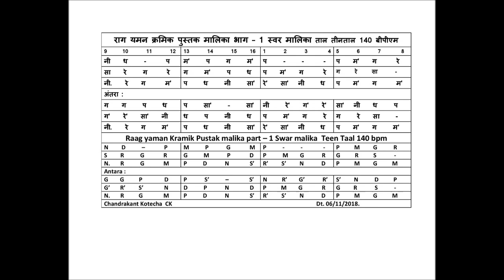Yaman Swar malika | Kramik Pustak malika Part - 1 | Vocal & Flute Tutorial | by CK | यमन स्वर मालिका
This Tutorial will teach you how to play Raag Yaman Swar malika from a book of Pt Vishnu Narayan Bhatkhande ji - Kramik Pustak Malika part - 1, on flute or any other Musical instrument. The lesson is explained with Notations sung in Vocal and also played on Flute. This Tutorial is very user friendly and easy to learn while watching it. Even Vocal Students can also learn this Bandish. Notation of this Swar Malika Bandish is given hereunder.

ताल तीनताल 140 बीपीएम
राग यमन स्वर मालिका बांसुरी ट्युटोरीयल

राग यमन क्रमिक पुस्तक मालिका भाग – 1 स्वर मालिका ताल तीनताल 140 बीपीएम
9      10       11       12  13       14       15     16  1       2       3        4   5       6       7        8
नी    ध     -      प           म’     प     ग     म’ प     -     -      -  प    म’    ग      रे
सा    रे     ग      रे         ग     म’     प     ध  प    म’    ग      रे    ग     रे     सा      -
नी.    रे    ग      म’  प     ध     नी     सा’  रे’    सा’   नी     ध  प    म’    ग      म’
अंतरा :
ग    ग     प     ध  प     सा’     –     सा’  नी     रे’    ग’    रे’  सा’   नी    ध     प
ग’    रे’    सा’    नी  ध     प     नी     ध  प     म’    ग     रे    ग     रे    सा     -
Raag yaman Kramik Pustak malika part – 1 Swar malika  Teen Taal 140 bpm
N         D           –             P  M           P            G             M  P           -           -              -  P          M         G           R
S         R           G             R  G           M            P             D  P           M        G            R  G          R          S            -
N.       R           G             M  P           D            N              S’  R’         S’         N            D  P          M         G          M
Antara :
G        G          P               D  P            S’           –              S’  N          R’        G’            R’  S’         N           D          P
G’       R’         S’              N  D           P            N              D  P          M        G             R  G         R            S           -
Chandrakant Kotecha  CK                                                                                                  Dt. 06/11/2018.